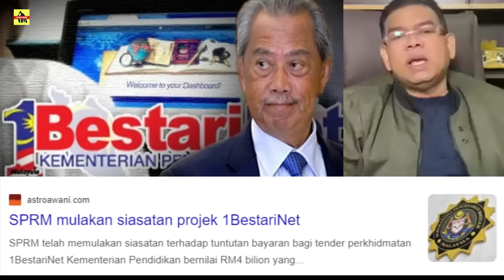PROJEK RM 4 BILLION TERBONGKAR ? ABAH PN MULA TERDESAK ?